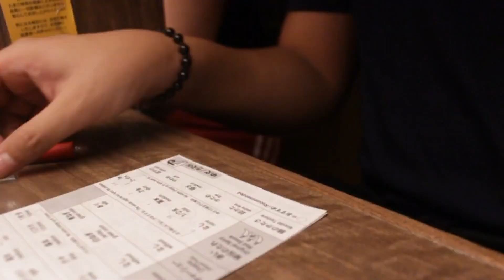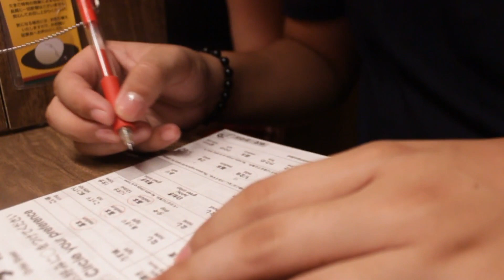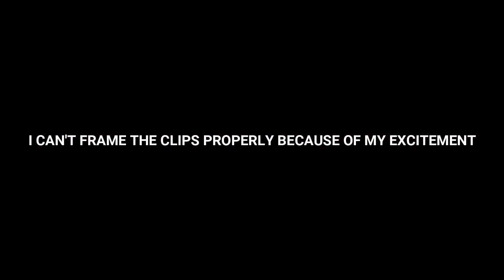JAPAN TRIP 2019 (PART 1) | DAY 1 & 2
(UMEDA SKY, TEMPOZAN, OSAKA CASTLE, DOTONBORI, HARUKAS 300)